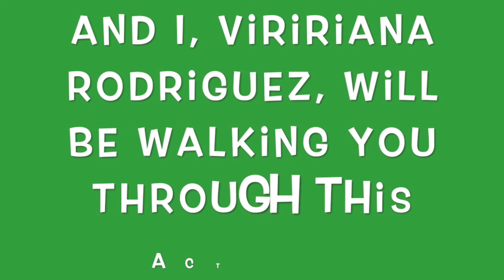3rd Grade Division as an Unknown Factor Problem | Arizona Academic Standard 3.OA.B.6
Let's learn about division! Join one of our tutors to learn how to solve division problems by using unknown numbers. Be sure to check out some of our other fun learning activities.